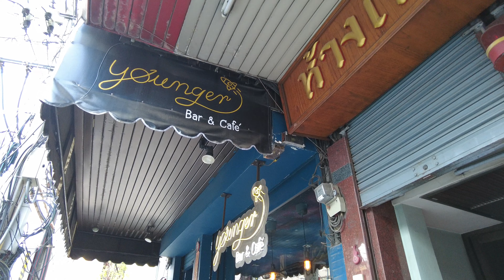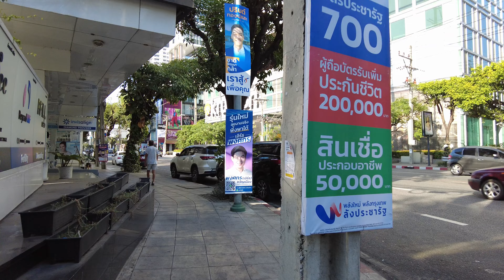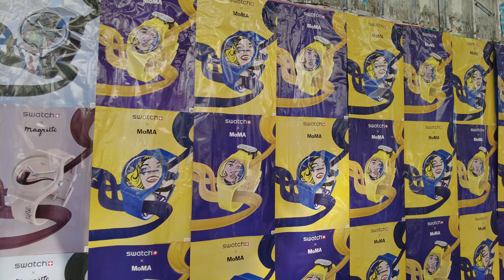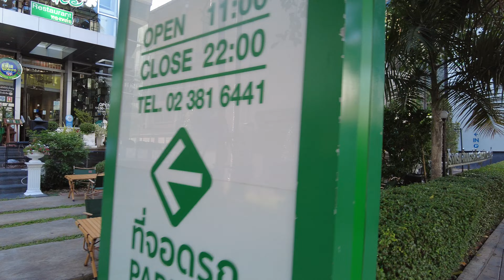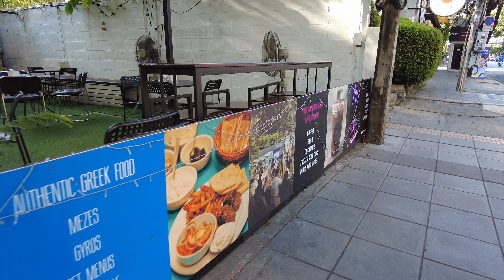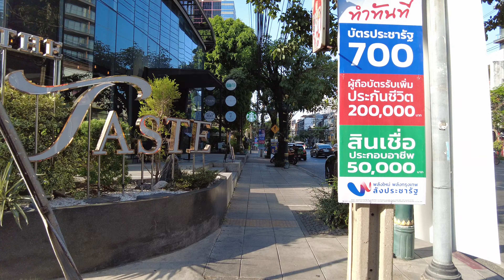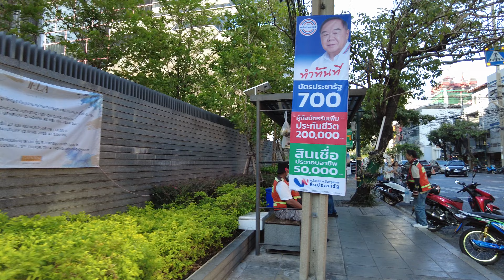🇹🇭 Bangkok, Ekkamai-Thong Lo, Sunday Afternoon Walk【4K】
An afternoon walk along Sukhumvit Road from Ekkami (Soi Sukhumvit 63) to Thong Lo (Soi Sukhumvit 55). The utility poles have been removed from this section of the road, giving new appearance to the are. This area is used to be residential areas, but now it becomes a popular place for hang out with cool cafes, restaurants, and bars. It's a Sunday afternoon around 4PM. The weather is quite hot and humid, hence, quiet and easy feeling. There are some new buitiful buidings along the way.
Cheers!

Setting: 4K 60FPS AutoSS ISO1600Max AutoWB